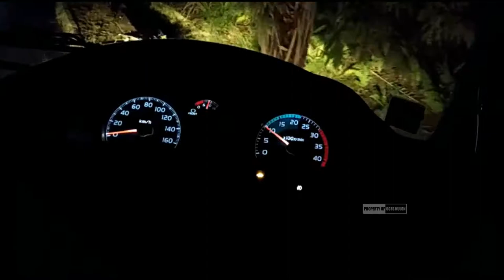MUAT DI SINI